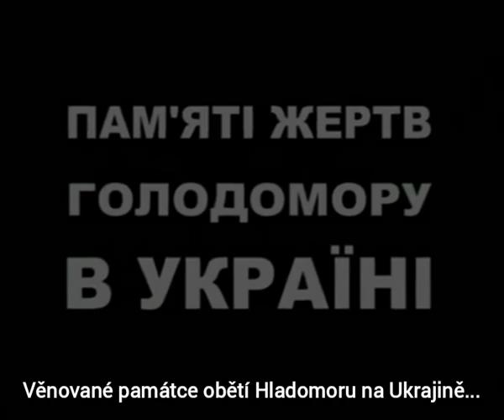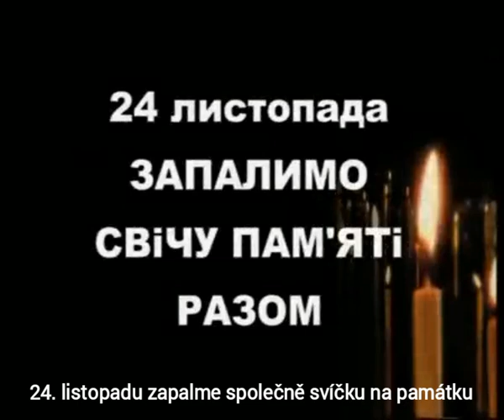Oksana Bilozir - Svíčka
Každou 4. sobotu v listopadu si Ukrajina připomíná miliony obětí Hladomoru.